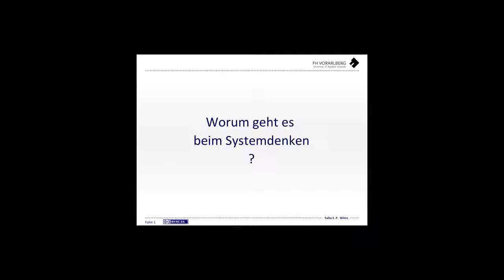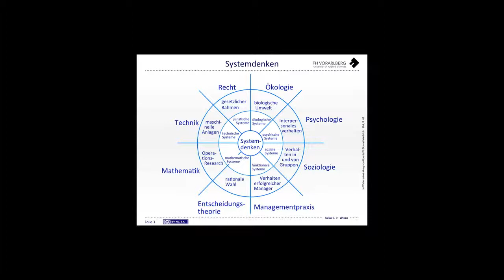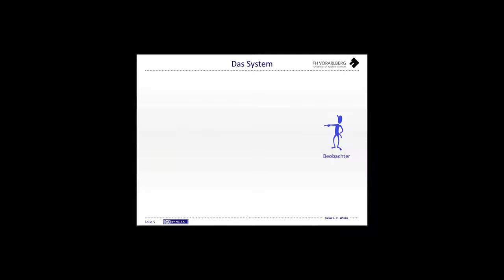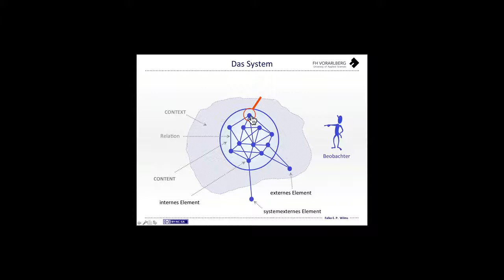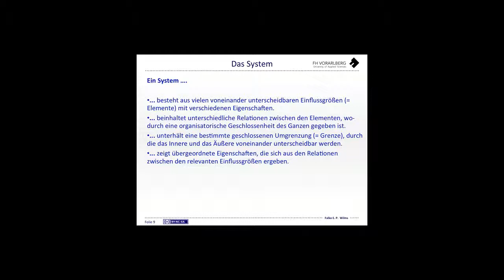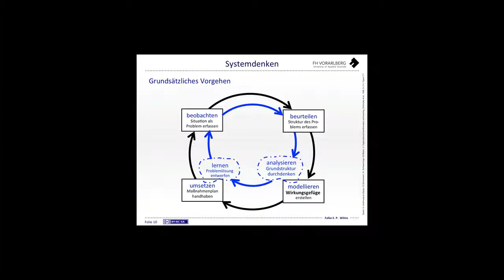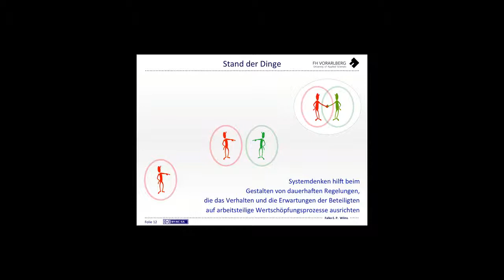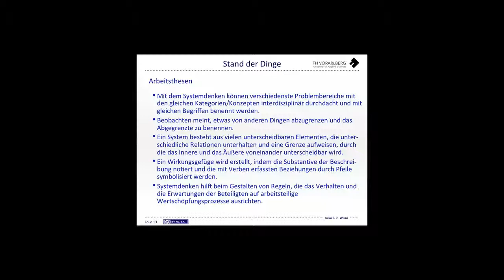denken in Systemen HD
Systemden in der Organisationslehre